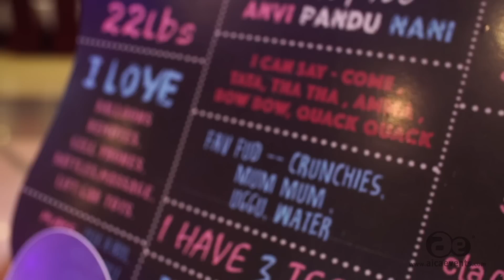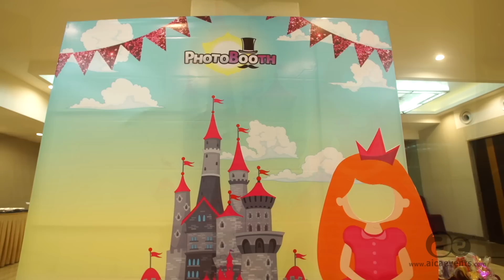Anvika 1st Birthday Regular video